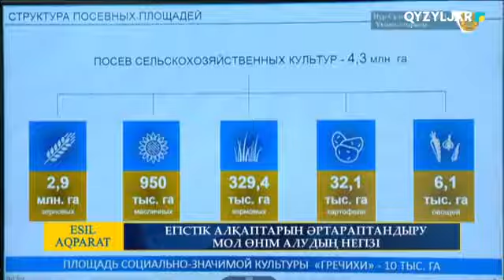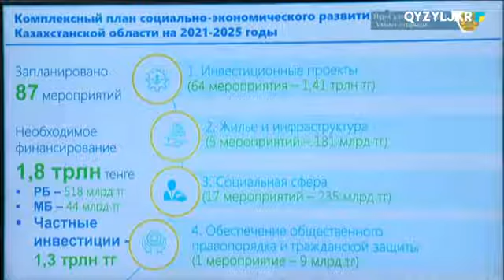Есіл-Aqparat. Түскі жаңалықтар. 31.03.2021